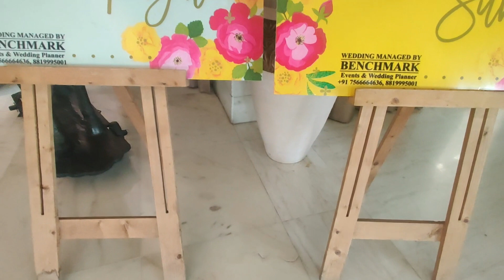VLOG HO GAYA HACK ft. djvibe | JHAVAR & BIHANI'S WEDDING | BENCHMARK WEDDINGS | Vlog 158 |148/200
3 DAYS DESTINATION WEDDING WHICH HAVING ALL THE RITUALS AND FUN IN PLACE. AT Jaypee Palace Hotel & Convention Centre - 5 Star Hotel in Agra,Fatehabad Rd, Tajganj, Agra, Uttar Pradesh 282004

Just trying my best to show my life & Travel life style. Exploer the new flavours of food & life.

My Gears
Boya Mic

Orignal Accounts:-